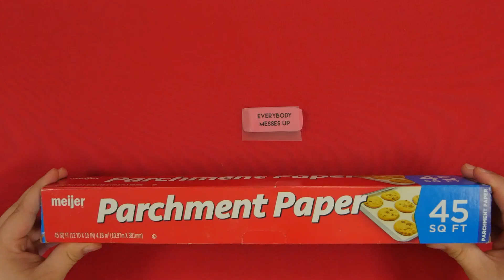ENCOURAGING ERASERS - One Minute Crafts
Its okay, everybody makes mistakes. Learn how to overcome your mess-ups by making a PSV custom eraser! Perfect for graduation presents or office gifts!

Get the Siser App! Search Siser North America in your app store!